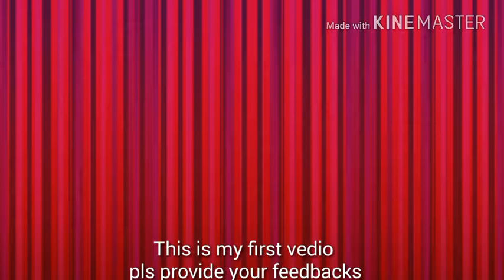How to make devi idol with clay /Bagulamuki /pitambara/goddess idol with clay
This is my first vedio on you tube in this vedio i am showing how to make goddess bagulamukhi idol with natural clay without using mould pls like share and subscribe my channel and provide your valuable suggestion thank you